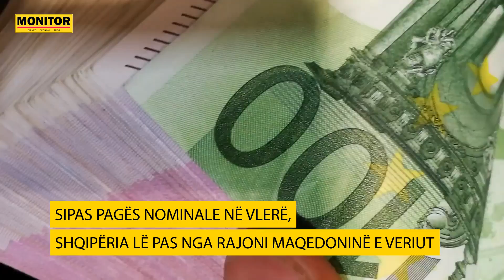Paga minimale në Shqipëri mbetet më e ulëta në Europë, sipas fuqisë blerëse